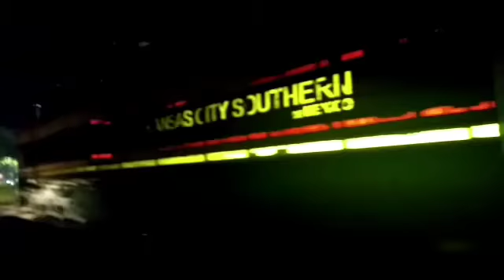KCSM#4755 LOCAL NOCTURNO XALAPA/TAMARINDO/VERACRUZ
Con las locomotoras de ayer y gracias a la coordinación del grupo de cazadores de Xalapa pude traerles este pequeño local nocturno con rumbo al puerto de Veracruz espero les guste estamos en contacto por más.
KCSM - 4755
KCSM - 4873
KCSL - 4785
KCSM - 4658